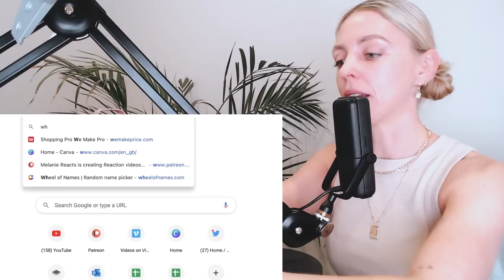STRAY KIDS REACTION: 2 Kids Room + Vlogs - Lee Know & Changbin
These two are some of my favourite people in the world! I love every second of this!

- SKZ Beyond Live Concert
- Stray Kids survival show
- Live performances
- Kingdom Week
- ALL Kingdom performances
- The 9th (season 1 & 2)
- Finding SKZ (season 2)
- Blocked Youtube Reactions
and more...